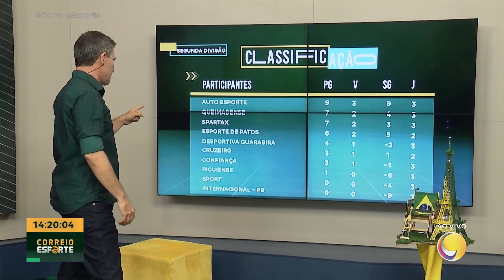Paraibano 2ª Divisão: Desportiva Guarabira e Spartax não saíram do zero